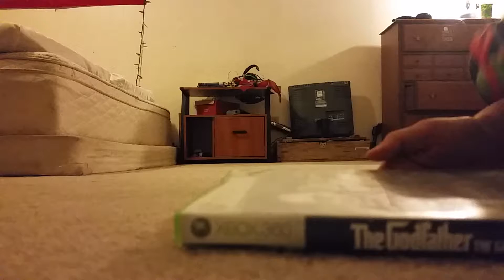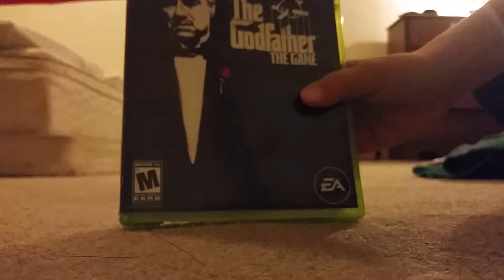Ninja turtle vlog the god father the game